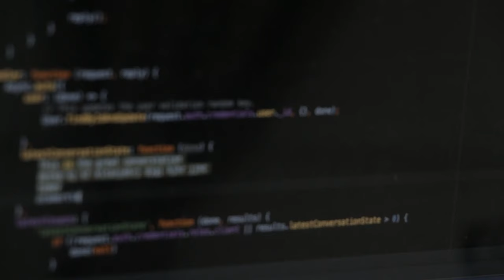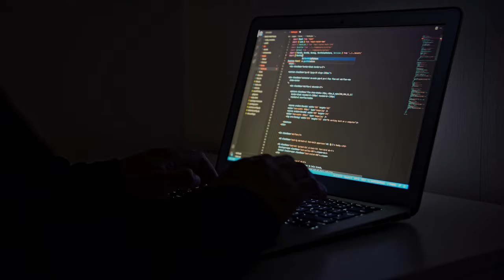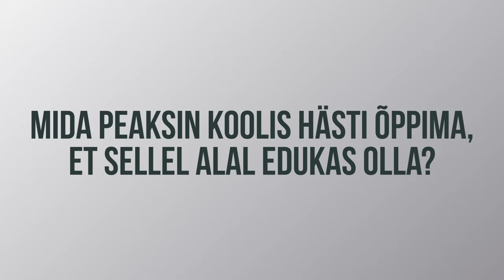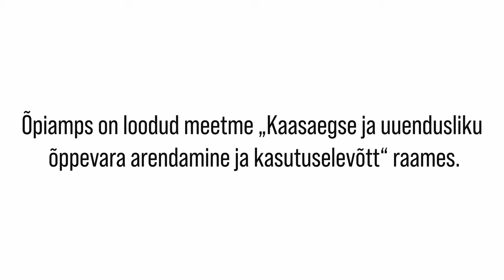Süsteemianalüütik | VIDEOÕPS Informaatika. IT-erialad #3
Video tutvustab süsteemianalüütiku tööd, selleks vajalikke omadusi ja oskusi, samuti miks seda ametit vaja on. Video on osa HARNO tellimusel valminud õppematerjalide seeriast, mis tutvustab ameteid IKT-valdkonnas. Tervikmaterjalid leiad siit

Tegemist on 5 umbes 3 min pikkuse videoga, millele on H5P tööriistaga lisatud interaktiivsed küsimused. Videod on mõeldud kasutamiseks informaatika valikaine tundides III kooliastmes või gümnaasiumis. Materjale võib kasutada nii individuaalseks õppimiseks kui klassis ühiselt vaatamiseks, videote vaatamisele võiks järgneda arutlemist või edasiuurimist eeldav ülesanne. Teostajad: MTÜ Videoõps ja Eesti Informaatikaõpetajate Selts. Videole omistatakse CC-BY-SA 3.0 autoriõiguste litsents.

Filmimine: Anders Aruoja
Montaaž: Anders Aruoja
Režissöör ja projektijuht: Kristo Siig
Täname: Helmes AS